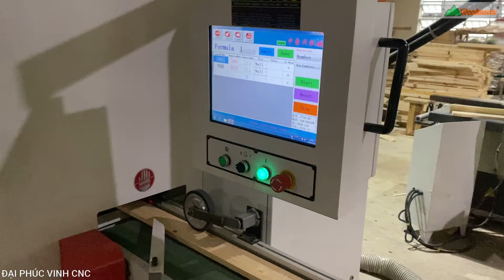MÁY CẮT KHUYẾT TẬT VẠCH PHẤN CAO TỐC WM-S260 | lựa chọn số 1 cho khâu, cắt tạo phôi